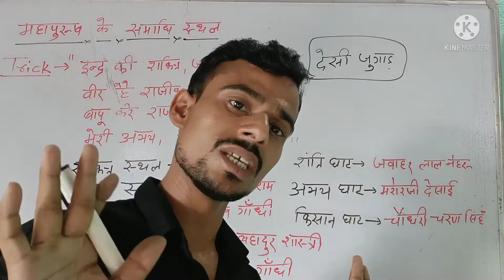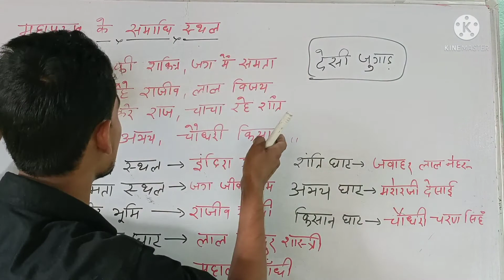महापुरुषों की समाधि स्थल याद करने का ट्रिक!!samadhi sthal trick in Hindi by Bharat sir!! Gk tricks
समाधि स्थल ट्रिक
इन्द्र की शक्ति- इंदिरा गांधी समाधि स्थल शक्ति।
जग में समाता- जगजीवन राम- समता स्थल।
वीर है राजीव- राजीव गांधी- वीर भूमि।
लाल है विजय- लाल बहादुर शास्त्री- विजय घाट।
गांधी करें राज- महात्मा गांधी- राजघाट
नेहरू रहें शांत- जवाहरलाल नेहरू- शांति वन।
देसाई अभय- मोरारजी देसाई- अभय

Samadhi Sthal List in English

What is the name of the Samadhi Sthal?

समाधि स्थल क्या होता है